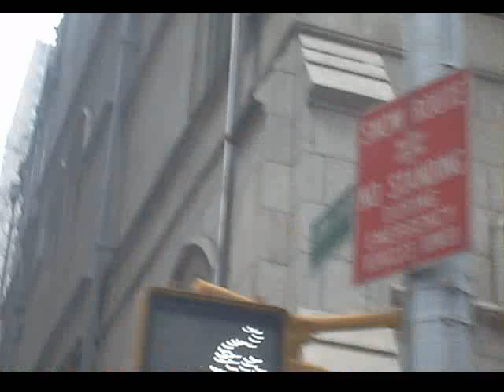NEW- YORK STYLE DANNY MUNKER.wmv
danny in new york city